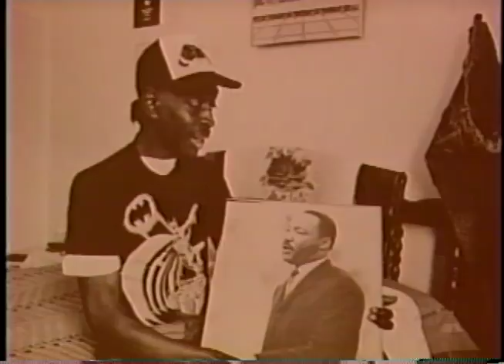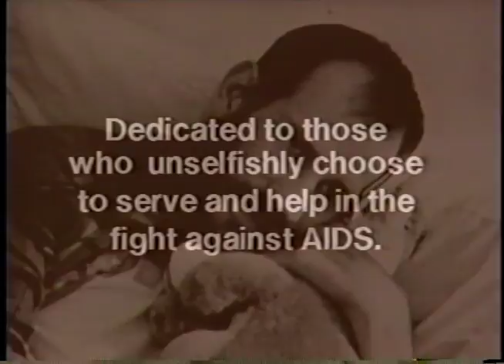I Choose Life by Rumors of the Big Wave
"I Choose Life" was written by Charlie Murphy and performed by Rumors of the Big Wave. This performance was at the Paramount Theatre - Seattle, WA in 1989 in an ABC TV special program entitled "Across the Lines." The performance evening was shared by Rumors of the Big Wave and Pat Wright and The Total Experience Gospel Choir. The band is: Charlie Murphy (guitar/singer songwriter), Jami Sieber (electric cello, vocals), Paula Stentz (keyboards), Steve Jones (percussion), Bob Conger (drums), Jimmy Santoro (bass). I Choose Life was written in response to the AIDS crisis. It became an anthem to the heartbreak and the resilience of our communities that were devastated by this epidemic. So relevant now - 31 years later.